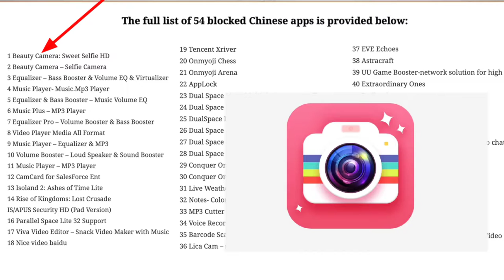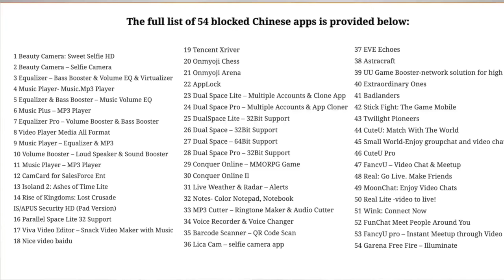Free Fire BAN in India - 54 Chinese App BAN | 54 Chinese App को BAN हो गया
Free Fire BAN in India - 54 App BAN | 54 Chinese  App को BAN कर दिया भारत सरकार | Free Fire Chinese App . Es video me batane wale hai 54 App ko ban ho gaya hai fire Fire bhi ban ho gaya . App lock bhi bana kar diya . Viva video editing ban in indaia

 Yono sbi app ka password nikale